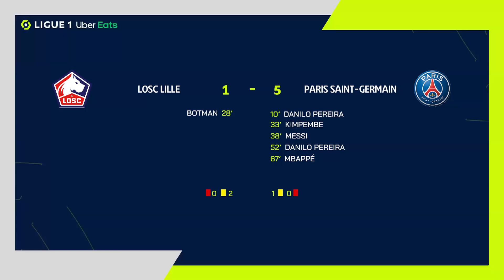LOSC LILLE - PARIS SAINT-GERMAIN (1 - 5) - Résumé - (LOSC - PSG) / 2021-2022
Revivez les meilleurs moments de LOSC LILLE - PARIS SAINT-GERMAIN (1-5) en vidéo.

Ligue 1 Uber Eats - Saison 2021/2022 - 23ème journée STADE PIERRE-MAUROY - dimanche 6 février 2022

Buteurs : Danilo Luis Helio PEREIRA (10' - PSG) / Sven Adriaan BOTMAN (28' - LOSC) / Presnel KIMPEMBE (32' - PSG) / Lionel Andres MESSI CUCCITTINI (38' - PSG) / Danilo Luis Helio PEREIRA (51' - PSG) / Kylian MBAPPE (67' - PSG)

Composition LOSC LILLE : 11 - Hatem BEN ARFA /21 - Benjamin ANDRE /7 - Jonathan BAMBA /22 - Timothy WEAH /2 - Zeki CELIK /6 - José FONTE (c) /4 - Sven Adriaan BOTMAN /9 - Jonathan Christian DAVID /24 - Amadou Ba Z MVOM ONANA /1 - Ivo GRBIC /5 - Gabriel Johan GUDMUNDSSON

Composition PARIS SAINT-GERMAIN : 11 - Hatem BEN ARFA /21 - Benjamin ANDRE /7 - Jonathan BAMBA /22 - Timothy WEAH /2 - Zeki CELIK /6 - José FONTE (c) /4 - Sven Adriaan BOTMAN /9 - Jonathan Christian DAVID /24 - Amadou Ba Z MVOM ONANA /1 - Ivo GRBIC /5 - Gabriel Johan GUDMUNDSSON